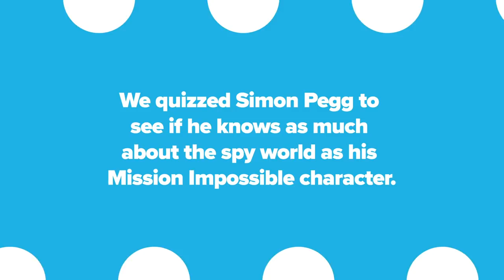Simon Pegg Tests His 'Mission Impossible' Spy Knowledge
Know Your Role is a card game for only the most dedicated actors.

We quizzed Simon Pegg, aka Benji – the technician turned field agent – in the Mission Impossible series, to see if he knows as much about the spy world as his character.

Robot spy doves? Headbands that read thoughts? Jeremy Renner's maglev suit?